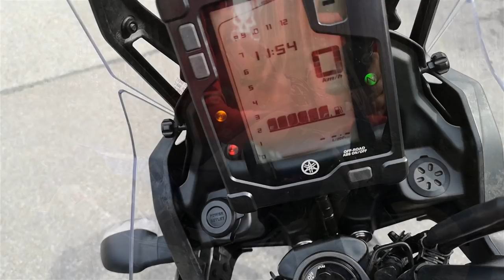2020 Yamaha Tenere 700 Review| Was ich mag, nicht mag ★BIKEPORN★ Motorrad nach 650km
Nach den ersten 650km gebe ich Dir eine Zusammenfassung von Vorteilen und Nachteilen der Yamaha Tenere 700 😍 XTZ690. Kleine und coole Details die man auf den ersten Blick nicht sieht. Und ein paar NoGo´s bei der Tenere 700.
Warum ich die Yamaha Tenere 700 gekauft habe!

Anmerkungen:
- KYB Upside-Down Telegabel
- Verbaut ist der normale Sitz = Rallye Sitz ist noch höher
- Riser sind 20mm nicht 10mm höher

0:00 Zusammenfassung
0:35 Begrüssung / Allgemeines
1:05 Fender Front
2:16 Lichtanlage
3:31 Cockpit
4:55 Display
6:57 Lenkererhöhung / Risern  20mm nicht 10mm (RiseUp)
7:30 Ein kleiner Tipp unter Motorradfahrern
8:09 Tank
8:55 sturz gefährdete Stellen der Tenere 700
10:06 Bremse
10:23 Sitz (Rallye / Standardsitzbank)
11:38 Nice Hidden Goodie
11:49 Das Werkzeug
12:42 Luftfilterkasten und Wasser
13:32 Auspuff AKRAPOVIC  / Standard Auspuff Test
14:56 Reifentest Pirelli Scorpion Rally STR Test auf der Tenere 700
16:08 Upsidedown Gabel / Federwerk hinten bei der Tenere 700
17:40 Das Heck
18:33 Vergleich KTM, Triumph, Honda, Motorrad Aufruf